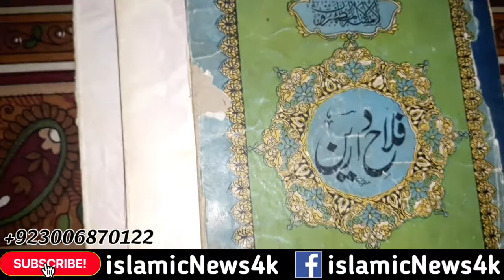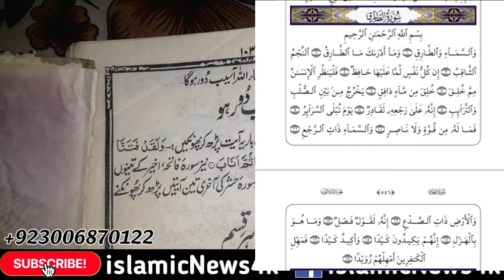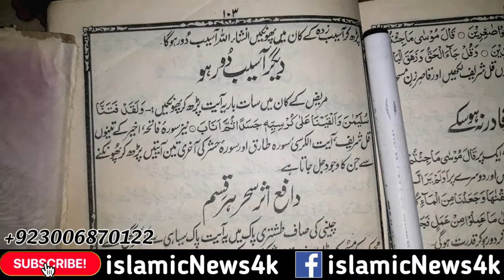Taweez jadoo Sahar aur jinnaat ko khatam karne ka asan qurani amal | جادو تعویذ گنڈے کا آسان توڑ